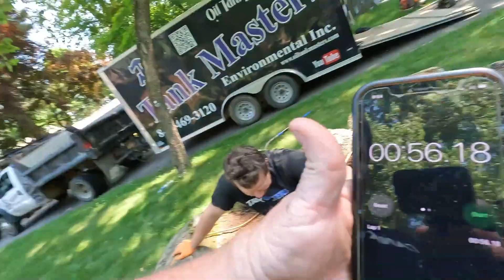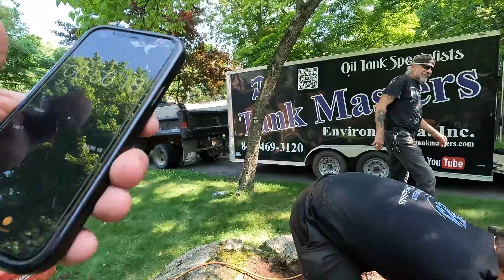Underground Tank Removal from under Rock Garden in Westchester County, NY